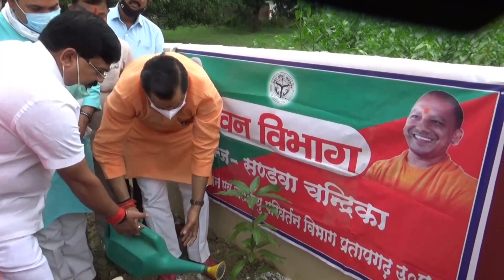कैबिनेट मंत्री : किसानी करते हुए | Cabinet Minister Dr. Mahendra Singh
जब कैबिनेट मंत्री ने फावड़ा चलाया और चलवाया  | Cabinet Minister Dr. Mahendra Singh has Significant place in up government.. Dr. mahendra singh is Minister Of 'JAL SHAKTI VIBHAG' in up government.

Dr. Mahendra Singh is a leader of Bhartiya Janta Party and MLC in Uttar Pradesh since 2012. He is a former professor from a college. He is national secretary of BJP and prabhari of Assam BJP. He is credited with the huge success of BJP in Assam Legislative Assembly election in 2016. He is Cabinet Minister of Ministry of Jal Shakti of the Government of Uttar Pradesh, before 22 August 2019 he was Minister of State (Independent Charge) of Gramya Vikas, Samagra Gramya Vikas and MOS of health departments but after winning 12 continuous rewards from Government of India in different departments including Pradhan Mantri Awas Yojana & Online Transparent Transfer Mechanism for Gram Vikas Department Employee ( Developed In-house by UPSRLM, Dept of Gram Vikas ); he was promoted to Cabinet Minister. Dr. Singh is also started online transparent Posting for newly join AE's in Irrigation and Minor Irrigation Department.

Mahendra Singh was born to Late. Ramdas Singh in a peasant family in Pratapgarh, Uttar Pradesh. He has a son & a daughter. He has worked in Assam election continuously for three year and planned victory of BJP. He had played important role in different state elections in India for BJP, his speeches are very popular in Bharatiya Janata Yuva Morcha..